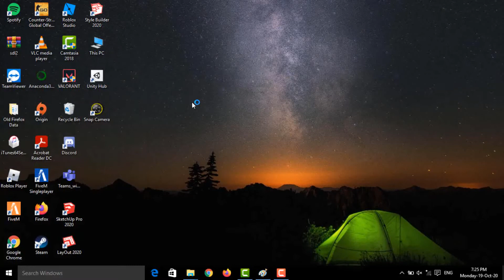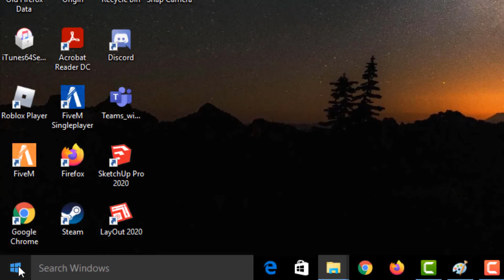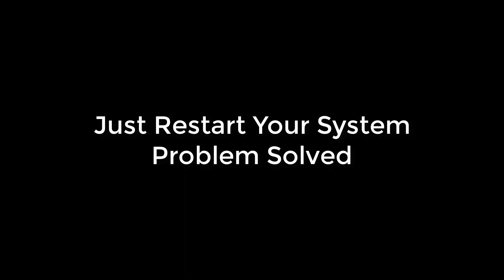2008Call Of Duty Cold War Lost Connection To Host COD Black Ops Cold War How To Fix1080P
Call Of Duty Cold War     Lost Connection To Host     COD Black Ops Cold War   How To Fix1080P HDTr